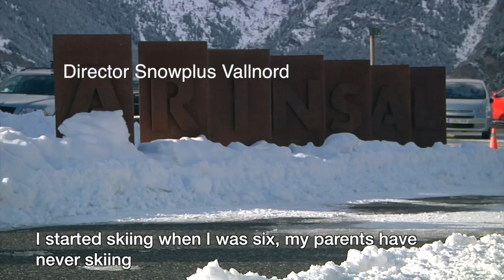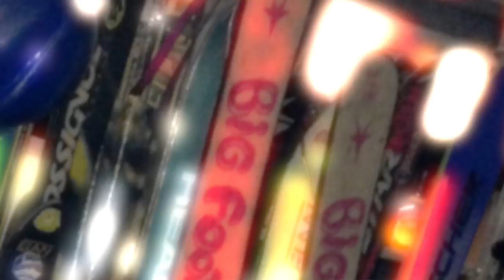ONE DAY WITH Oliver Gueimonde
En este capitulo de ONE DAY WITH os acercamos a la vida de nuestro embajador Oliver Gueimonde. Oliver es Andorrano de nacimiento y sentimiento, empezó a esquiar de niño recorriendo 1km a pie cada vez que quería esquiar. Hoy, con el mismo empeño que demostraba entonces, ha introducido al esquí a más de 500 niños que forman su gran familia Snowplus.

In this chapter of ONE DAY WITH you approach the life of our ambassador Oliver Gueimonde. Oliver is Andorrano of birth and feeling,he started skiing when he was a kid, walking 1km walk when ever he wanted to ski. Today, with the same determination that showed as a child, he has introduced to skiing more than 500 children who form the great family SNOWPLUS.